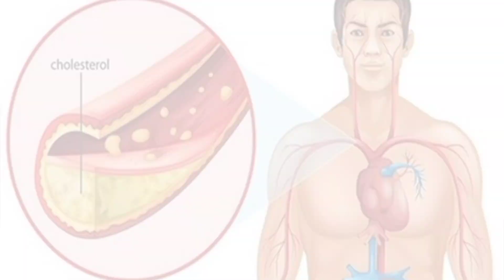अंगूर जूस स्वास्थ्य फायदे| angur ka juice peene ke fayde in hindi